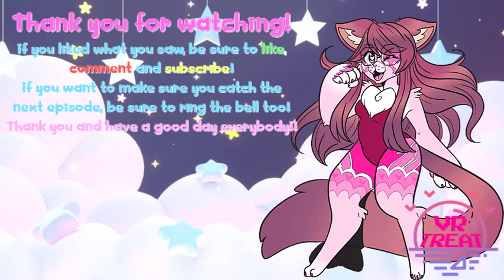VR Treat: Intro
A brand new series involving Virtual Reality! Join me as I go through the fun worlds in VRChat and find the best there is for you! Games, chill vibes, fandom indulgence, come with me and see what there is to see!

If you would like to give ideas (themes to cover or specific worlds to feature in sad themes), you can either leave a comment or leave a more personalized request in the LP Requests page found here!:

Model I'm using is Amelia by MariVR and the map we explore is the Sanrio Space:

Amelia art used in video by Gay Son (Anime156Artist)

Here's a discord server if youd wanna chat with me and get more ready updates!!